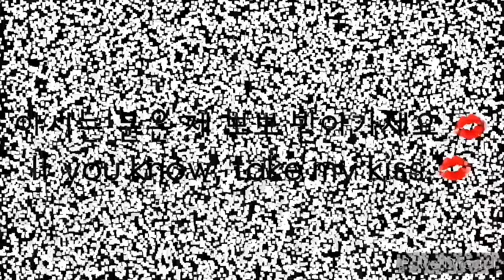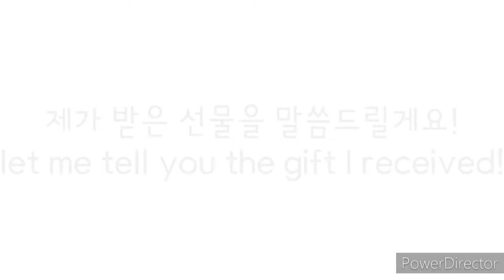2020.07.17 무슨 날인지 아는 사람?😊/does anyone know what day it is?😊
내 생일🍰💕/my birtday🍰💕
행복했던 날💗/a happy day💗
마지막으로 한 번 더 감사드립니다!ㅠㅠㅠㅠ

부분 부분 이모지 자막에 이모지가 안 나오는 오류들이 있네요.😢
미안해요.💦
there are some errors in the partial emoji caption without emoji.😢
I'm sorry.💦
영상 길이 2분 59초 ㅋㅋㅋㅋㅋㅋㅋ 약간 이런거 불편해 하시는 분도 있을듯!!!ㅋㅋㅋㅋㅋ🤣🤣🤣
video length 2 minutes and 59 seconds hahahahahahaha I'm sure some of you feel a little uncomfortable with this!!! hahahahaha 🤣🤣🤣

배경음악(background music)/생일축하노래 오르골 버전(happy birthday orgel version)

ㅠㅠ 온라인 수업ㅠㅠ
😭😭online class😭😭